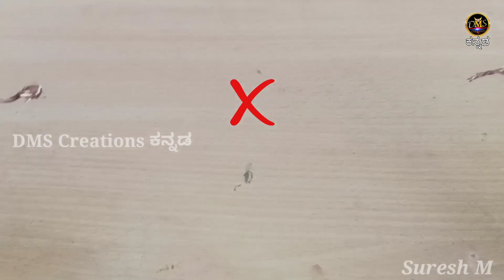How to joint wire regidly in kannada|How to Eletrical wire jointing properly in kannada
Hi friends,in this video I am doing electrical wire jointing properly.

DMSCreationsಕನ್ನಡ wirejointing electricalwire jointing